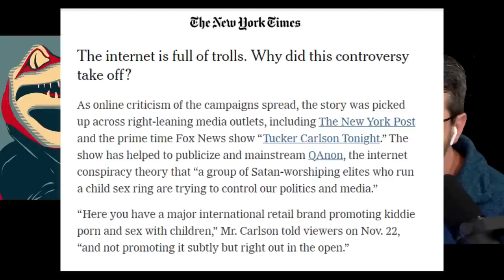Why The Elite Media Complex Always Doubles Down | w Lindsay & Gator [CLIP]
DR. ROLLERGATOR's back!